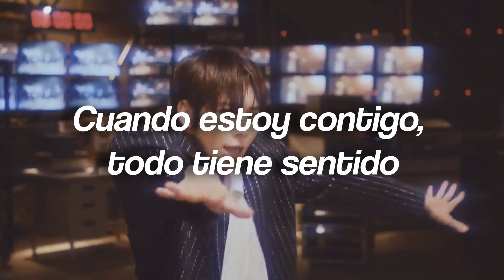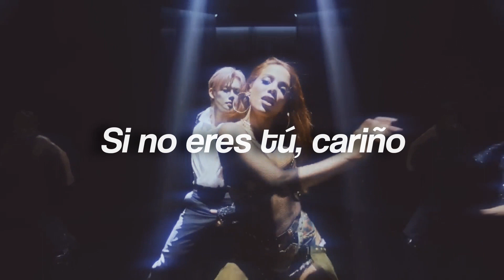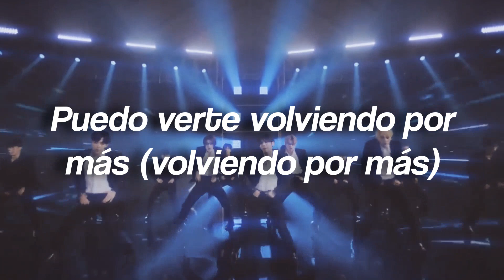|| BACK FOR MORE || • || TOMORROW X TOGETHER, ANITTA || • || SUB. ESPAÑOL ||